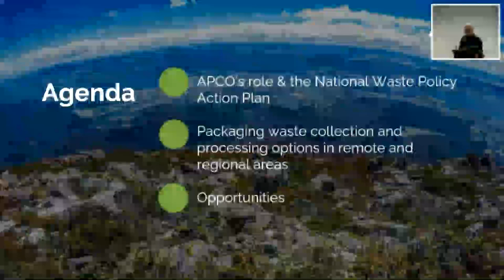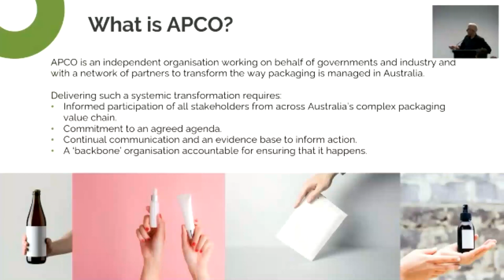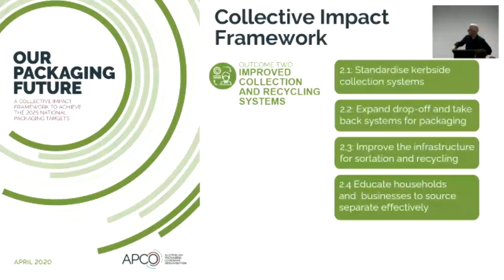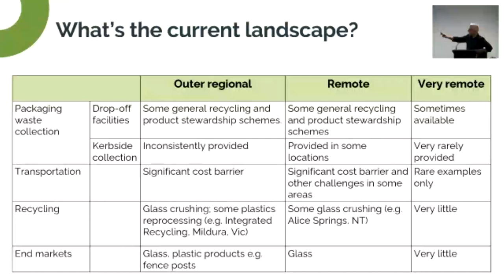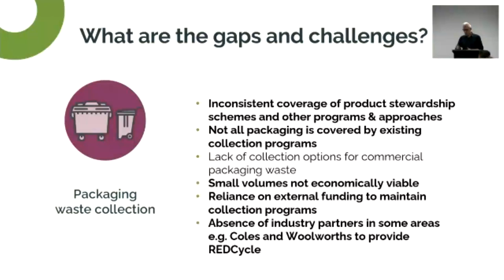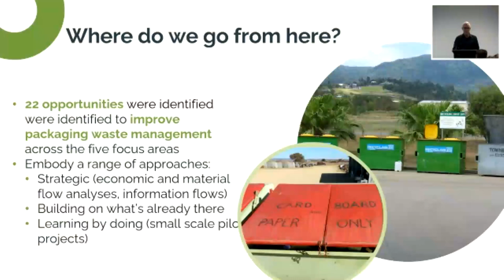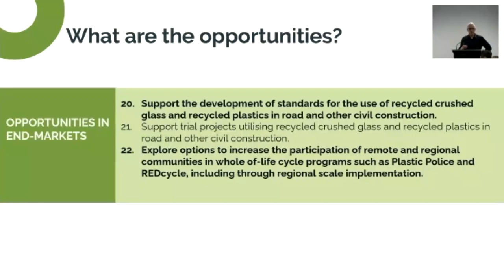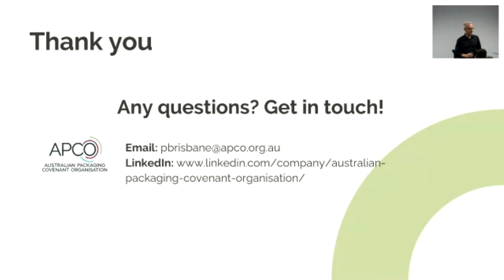11. Packaging Waste Collection and Processing in Remote and Regional Areas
Waste Symposium Forum - Day 1

Packaging Waste Collection and Processing in Remote and Regional Areas
Peter Brisbane
Government Partnership Manager
APCO (Australian Packing Covenant Organisation)